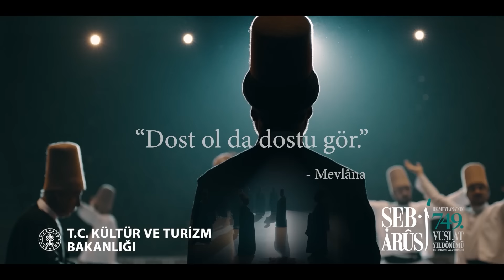DostlukVakti Şeb-i Arus - Hz. Mevlana'nın 749. Vuslat Yıldönümü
Vuslatının 749. Yıl Dönümünde Hazreti Mevlâna'yı anıyoruz.
“Dost Ol da, Dost'u Gör.”